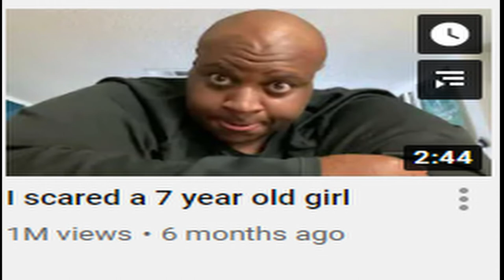EDP Video Titles That Have Aged Poorly...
well they all have really...